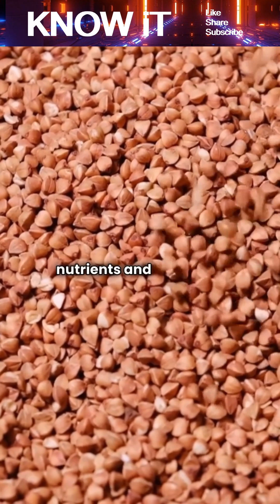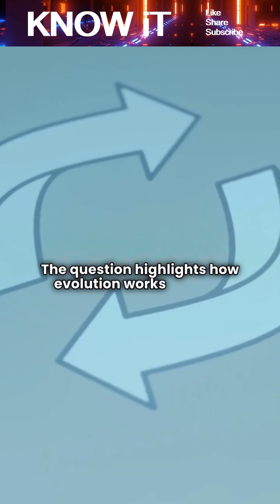What Came First: The Seed Or The Plant?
This video explores a classic biological paradox by looking at the evolutionary history of plants. We explain how early plants reproduced without seeds, why seeds evolved later, and how this innovation helped plants survive and spread in changing environments. By breaking down plant evolution in a simple way, this video reveals why the plant came first and how seeds became one of nature’s most successful adaptations. Perfect for science lovers, curious minds, and anyone who enjoys answering big questions with biology.